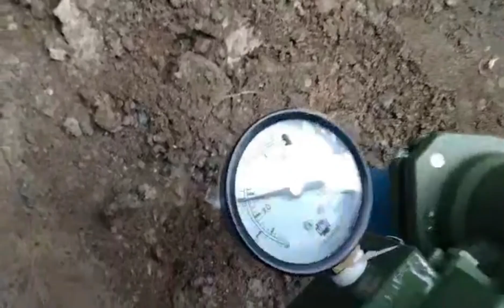#160 na Deep Well making sa lalim na 220 Feet na puro PVC Pipe